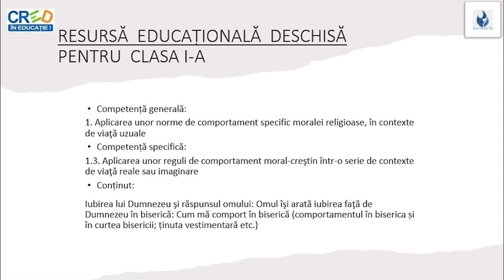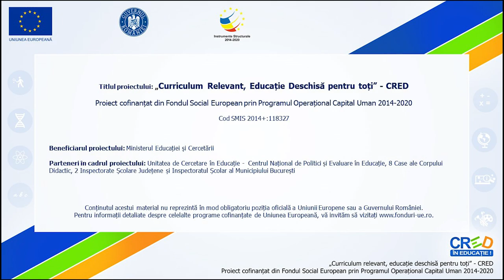Cum mă comport în biserică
Resursa conține informații despre câteva reguli care trebuie respectate de către copii atunci când acești merg la biserici. Am utilizat simboluri sau imagini pe care am structurat un text pentru nivelul clasei I. Deoarece resursa se adresează elevilor din clasa I, suportul de text este, în majoritatea lui, audio.
Scopul urmărit de resursa propusă:
- este de a ajuta elevul să aplice regulile de comportament în biserică;
- creează oportunitatea învățării unor reguli de comportament corect.
Concepte cheie: rugăciune, liniște, iubire, ascultare, cântare.